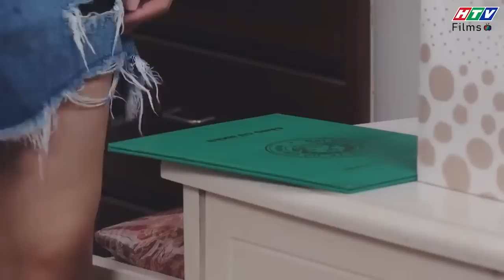Gia đình là số 1 Phần 2 | So trình nói dối của cô giáo Diễm My và cô bé Tâm Anh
00:00 Đón xem Giấc Mơ Làm Giàu
02:00 Đón xem Mẹ Trùm
04:00 Đón xem Gia Đình Là Số 1 Phần 2
06:00 Đón xem Bánh Mì Ông Màu Phần 2
08:00 Đón xem Tạp Hóa Năm Châu